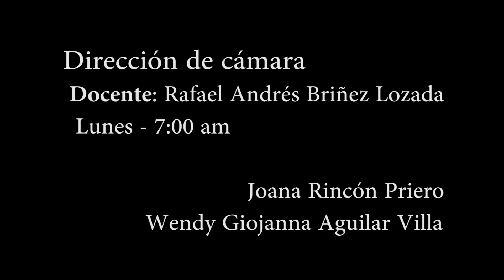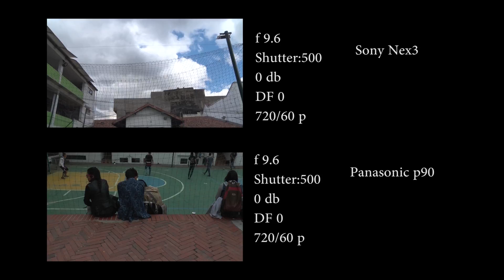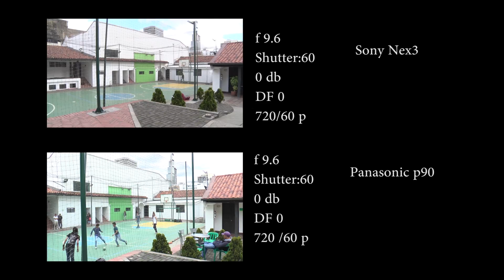shutter speed- Dir. de cámara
Joana Rincón
Wendy Aguilar
Lunes - 7:00 am